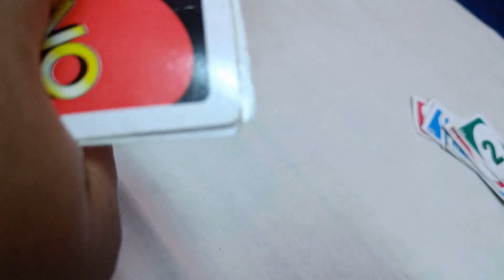Susheel Vlog- | Tirupati day 2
About
Hi guys today in this video I am going to share that we explode Tirupati city and went to alvali mangamma temple at evening